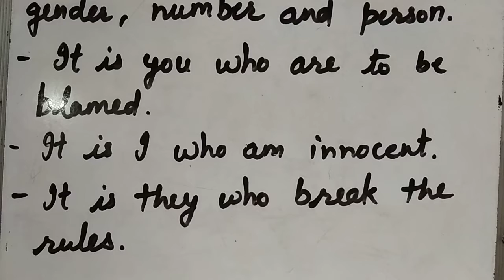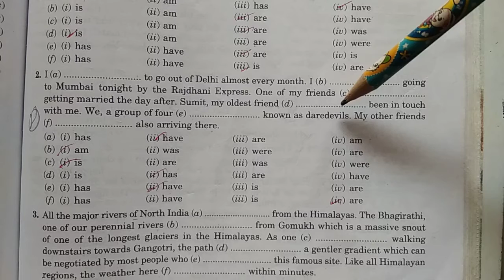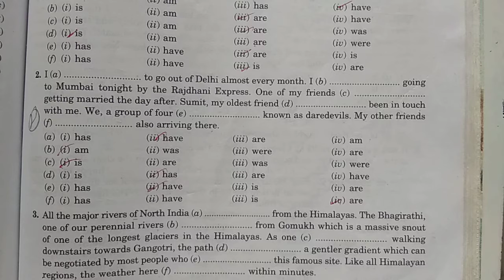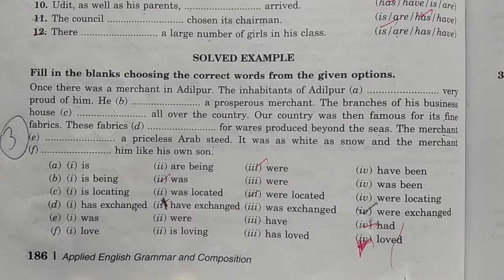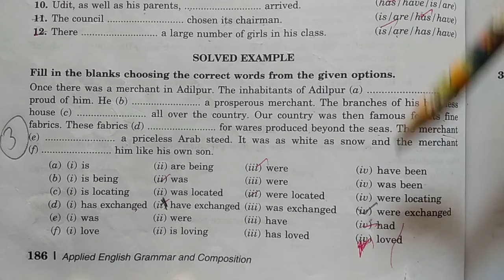Class-9th {English} Subject -Verb Concord(Part-3) on 27/08/2020